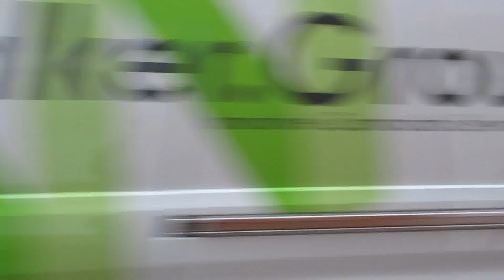Buses Trains & Trams in Nottingham September 2020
Buses, trains and trams in Nottingham in September 2020 post the main lockdown when the City and Country are slowly returning to a more normal service but for how long time will tell.